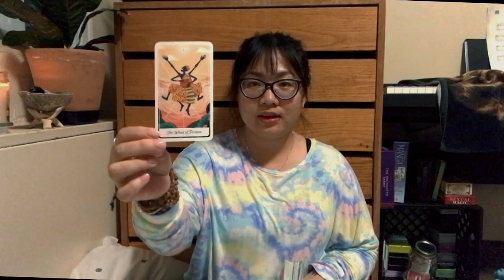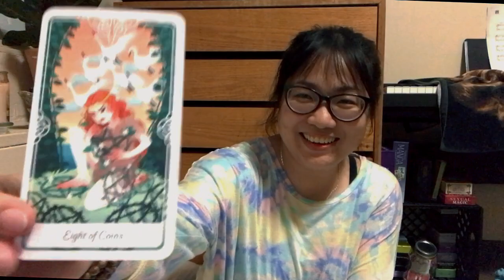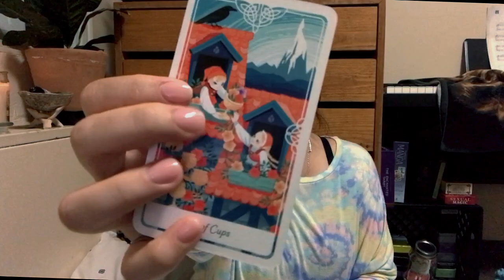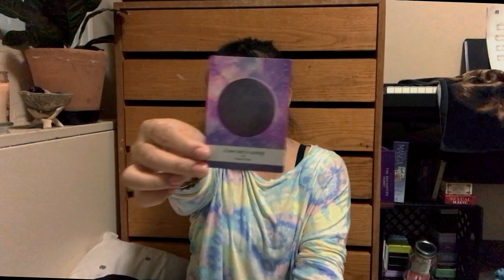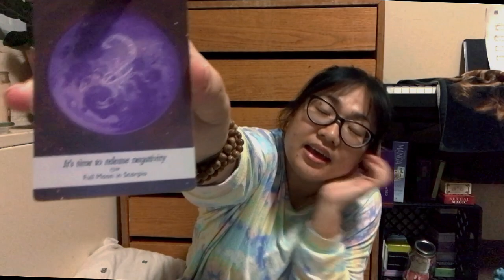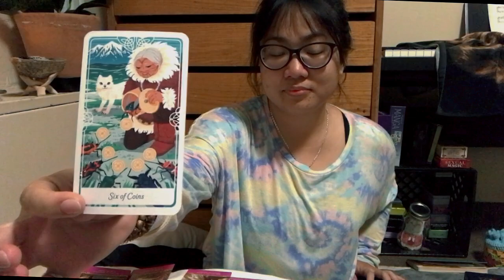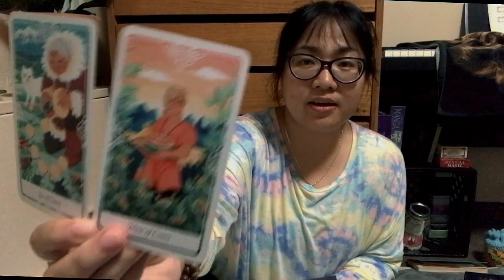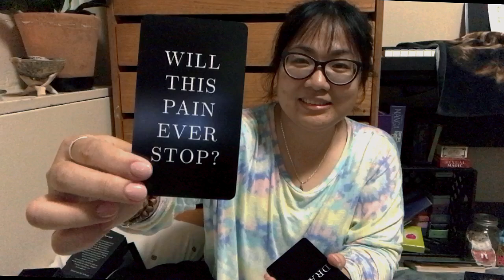Pick a pile: HÃY XEM KHI BẠN CẢM THẤY KHÔNG ỔN (timeless) | Jennie Tarot Reader đây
🦁 Helloooo, chào mừng mọi người đến với kênh Youtube của mình 👩‍🦱
HÃY XEM KHI BẠN CẢM THẤY KHÔNG ỔN
Hy vọng sau khi nghe mình luyên thuyên bạn sẽ nhẹ nhõm hơn phần nào... rất chia sẻ với các bạn, muốn ôm các bạn rất nhiều

Tất cả trải bài của mình đều không giới hạn về thời gian, bạn đều có thể xem cho quá khứ, hiện tại hay trong tương lai bạn quay lại xem đều được nè.
Vì đây là trải bài mang năng lượng chung, hy vọng bạn đón nhận thông điệp cởi mở, có chọn lọc phù hợp với câu chuyện và tình huống của bạn.

Intro: 00:00
Chọn tụ: 03:03
🫑 Pile 1: 05:15
🥑 Pile 2: 1:02:28
🫒 Pile 3: 01:39:09

© Bản quyền thuộc về ‘Jennie Tarot Reader đây’
© Copyright by ‘Jennie Tarot Reader đây’ ☞ Do not Reup

🥦 Kết nối với mình qua:
Jennie chỉ nhận book lịch xem trải bài riêng và báo phí tại mail và Instagram này (cả nhà lưu ý, cẩn thận scammer nhen)

Mọi người yêu thương, giúp mình phát triển kênh hay mời mình một ly cà phê có thể donate qua:
🌕 Ngân hàng ACB Sài Gòn | LE NGUYEN HOAI YEN | STK: 4500907 | Swiftcode: ASCBVNVX
(Hạt giống bạn gieo sẽ được ươm mầm và quay lại với bạn 🤍💛🤎❤️‍🩹💞)

🎐 Cảm ơn và Yêu tất cả mọi người ạh 🤍

Mong chờ bạn ủng hộ đăng ký theo dõi 2 kênh youtube khác của mình, mình trân quý điêu đó hơn cả vàng bạc châu báu nữa. Cảm ơn bạn rất nhiều!